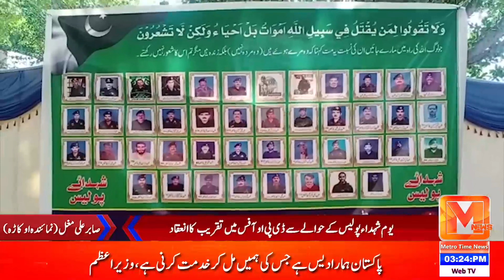Youm e shuhada police ky hwaly sy DPO office mian taqreeb | Metro Time News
| Hashtags |